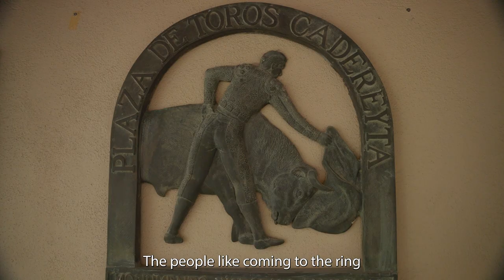TAURINO - DOCUMENTAL (CADEREYTA)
Un documental que explica de que trata la tauromaquia, las pamplonadas y la especie del toro de lidia.
Grabado en Cadereyta Jimenez, Nuevo Leon, 2022